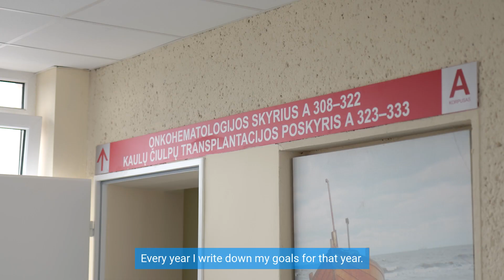Svajonės, kurios pildosi / Augustės kompiuteris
Mūsų pozityvioji herojė Augustė! Pernai sutikome merginą onkohematologijos skyriuje, kuriame jai buvo gydoma leukemija. Tuo metu su Auguste šnekučiavomės jos palatoje, nes herojės būklė buvo išties sunki. Kaip pati mergina sako – „praėjau visas įmanomas gydymo komplikacijas“.
Įveikusi ligą ji kiek lengviau atsikvėpė ir jau ruošėsi žengti atgal į įprastą gyvenimą, netgi spėjo su mama ir sesėmis nuvykti į svajonių miestą – Paryžių! Visgi, šis etapas truko neilgai ir onkologinė liga grįžo, šį kartą dar stipriau... Iškart po nuostabių įspūdžių ir įsimintinos kelionės, herojė pradėjo gydymą antrą kart, tik šį kartą – dar stipresnį. Netrukus gydytojai Augustę pradėjo ruošti kaulų čiulpų transplantacijai.
Neįtikėtinai geros žinios, jog kaulų čiulpų donore puikiausiai tiko būti Augustės sesuo, o atitikimo rodikliai itin retai pasitaikantys – 12 balų iš 10. Su heroje susitikome paskutinę dieną, prieš jai patenkant į ilgai truksiančią izoliaciją kaulų čiulpų transplantacijai. Nudžiuginome merginą nauju kompiuteriu, kuris dabar leis kiek įdomiau išbūti šį laiką žiūrint filmus, o prasidėjus mokslo metams – tęsti juos nuotoliu.
Už galimybę atnešti džiaugsmo ir išpildyti šią žemišką svajonę, didžiausią ir nuoširdžiausią ačiū sakome Vaidui Barakauskui, kuris skyrė 1245,46 Eur naujam Augustės kompiuteriui nupirkti. Dėkojame iš visos širdies, kad suteikiate galimybę priminti, kad kartu esame stipresni. 🙏
Šiuo metu Augustė vis dar yra kaulų čiulpų transplantacijos skyriuje, kuriame galioja itin griežtos taisyklės – jokių lankytojų, jokio gryno oro ir didžiausia apsauga, jog organizmas negautų bakterijų ar virusų. Prieš keletą dieną gydytojai pirmą kartą leido išeiti į lauką! Tokios akimirkos – lyg gaivaus oro guršnis, suteikiantis dar daugiau jėgų ir pozityvumo, tikėjimo.
Susitikimo metu herojė dalijosi, kad kasmet knygelėje susirašo ateinančių metų tikslus. Šiais metais jų – per 50! Visgi, pats didžiausias troškimas – pilnai pasveikti. Mergina sakė, kad labai laukia kitų metų, kai turės jėgų ir galimybių pasiekti kitus norus, kurie nugulė knygelėje, tačiau dėl ligos recidyvo buvo nustumti šalin. Auguste, tikime kartu su tavimi, kad šį sunkų etapą įveiksi ir tvirtai žingsniuosi link spalvingiausių svajonių! 💗